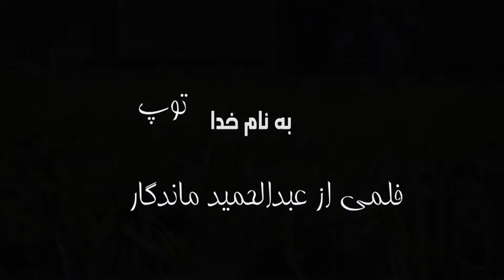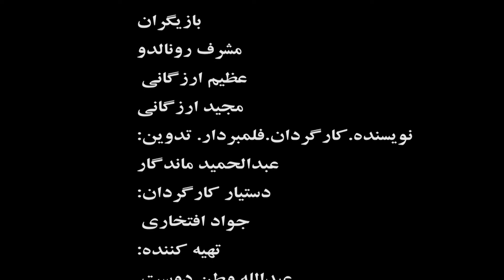Afghan boys Hope / soccer /football/study.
A very sad movie about Afghanisatan kids hope